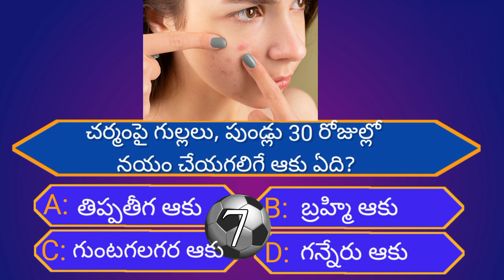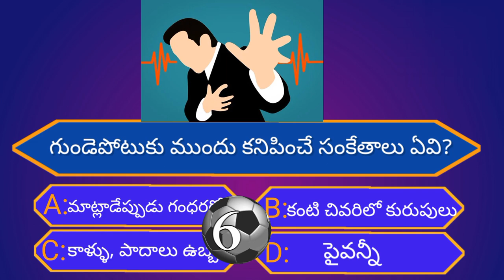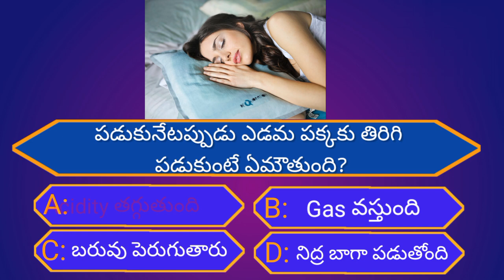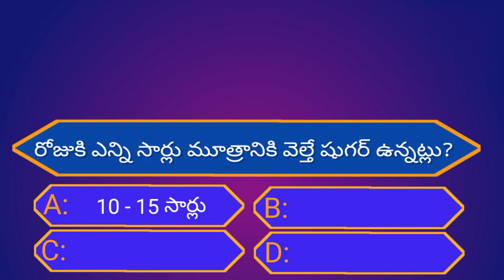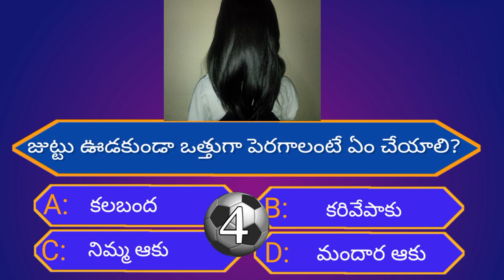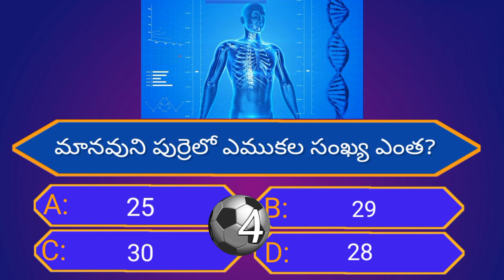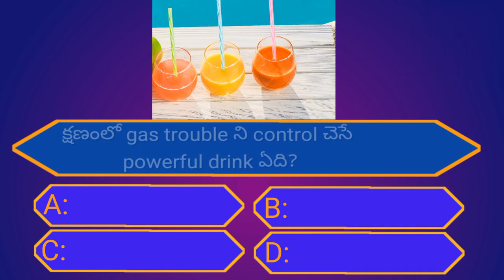Interesting GK Questions in telugu|Episode -13|Unknown FactsHealth Facts@GeneralFacts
THANKYOU

THANKYOU